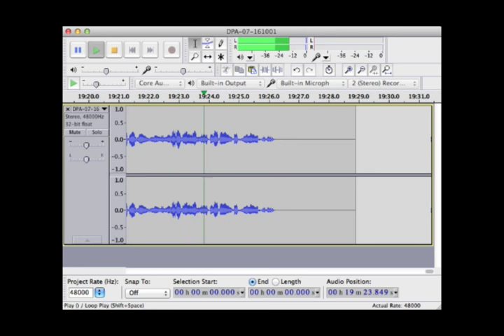Detective Pony - Audiobook Chapter 7